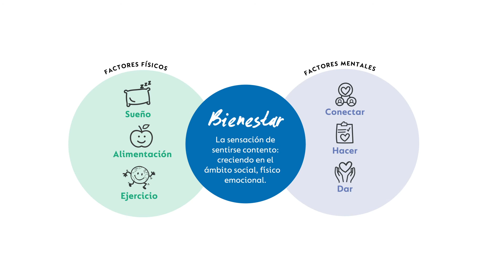Global Be Well Day 2020: Salud Emocional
Recuerda darle un tiempo y espacio a las emociones de tus niños. Es importante ponernos en contacto con ellos, y que ellos aprendan a conectarse con sus emociones y sentimientos. 🙂☹😢
Ayúdalos con su salud emocional con estos consejos.